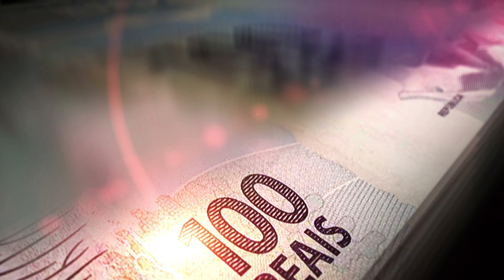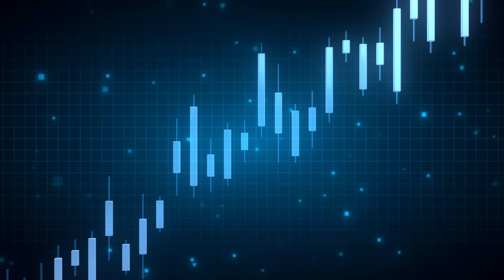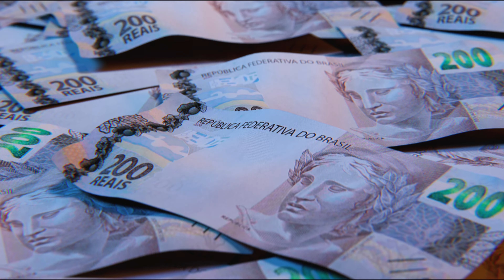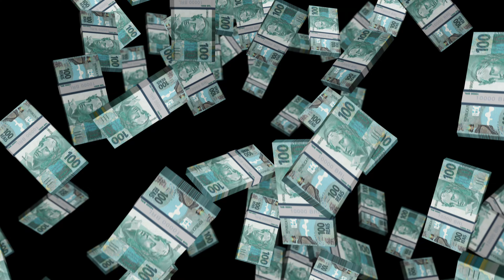OS 10 MAIORES BILIONÁRIOS DO AGRONEGÓCIO DO BRASIL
Quem são os maiores bilionários do Agronegócio Brasileiro?

O Agro é um dos maiores motores do Brasil, e a cada ano ganha mais protagonismo.

Não à toa, o setor tem um total de 33 bilionários que atuam diretamente no setor, conforme o levantamento da Revista Forbes; e que juntos concentram 177,57 bilhões de reais.

E nesse vídeo, você vai conhecer quem são os 10 bilionários mais ricos do Agronegócio brasileiro.

📚- Livros que indicamos para TODO Empreendedor

📚 - Conheça os Livros originais - Passo a Passo Empreendedor

✅ Passo a Passo Empreendedor é um canal de Negócios que promove o Empreendedorismo através de Histórias de Negócios, Estratégias de Vendas, Gestão, Marketing e tudo que envolve Empresas, Empresários, Mercado de Capitais, Bolsa de Valores, Economia, Ações e Investimentos. Acreditamos que é possível ganhar dinheiro e mudar de vida através de bons exemplos que são apresentados no canal. Autoria de Rodrigo Felicissimo.